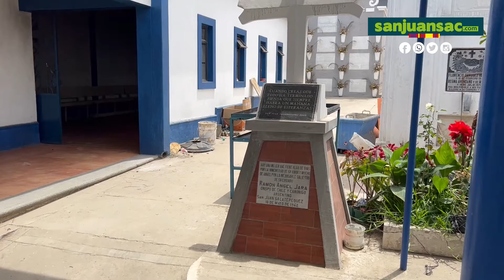Instalan drenajes para evitar inundaciones en el Cementerio General de San Juan Sacatepéquez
La Municipalidad de San Juan Sacatepéquez trabaja en la introducción de drenajes en el Cementerio General de este municipio con la finalidad de evitar inundaciones.